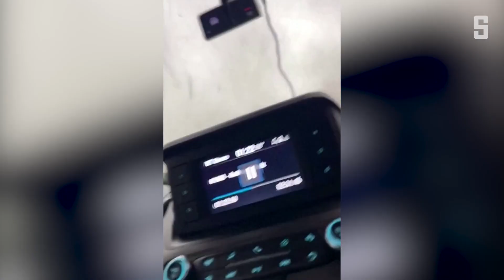Augenzeuge filmt Tornado | DER SPIEGEL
Mehr als 50 Tornados wüteten in den vergangenen Tagen in den USA. Eine Schulschließung rettete womöglich Leben – und ein junger Mann filmte, wie er in einen der Stürme geriet.